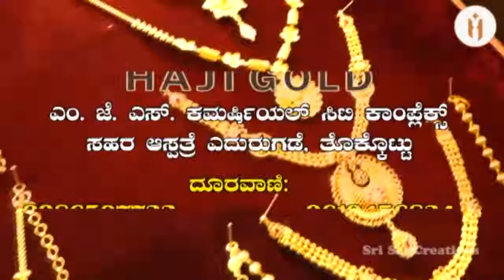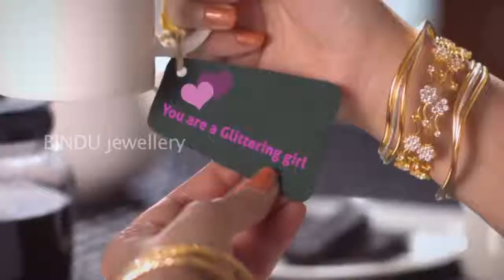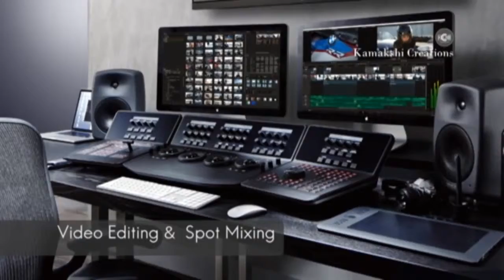ccn news 9 4 18